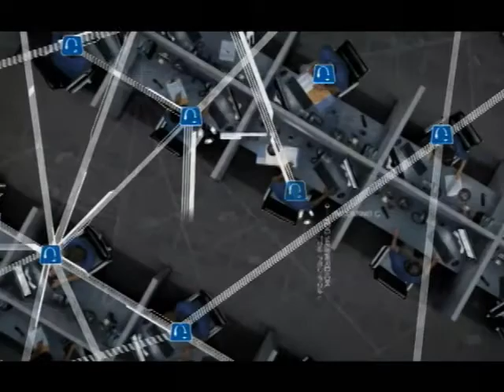Duke Postgame Interviews: Players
Richmond quarterback Eric Ward, running back Tyler Kirchoff and offensive lineman Michael Silva talk to the media following the win over Duke.